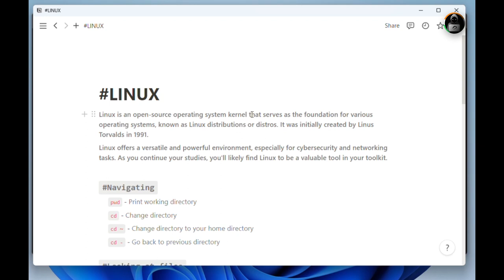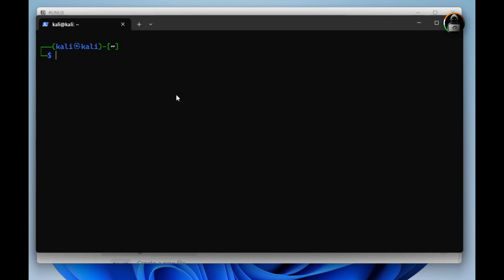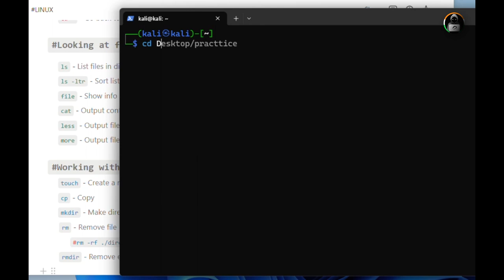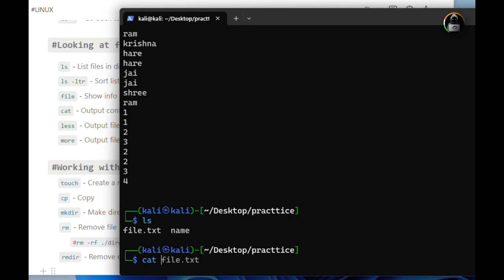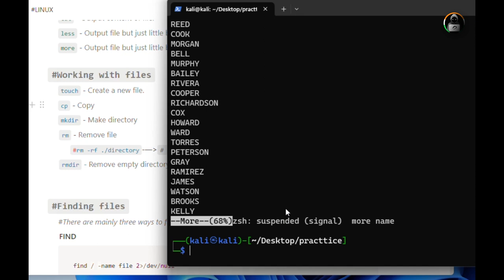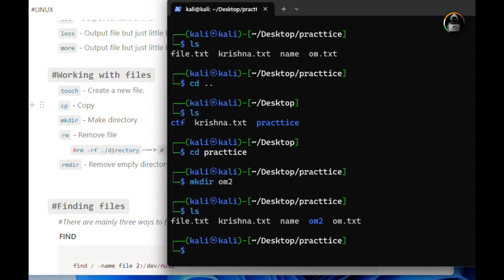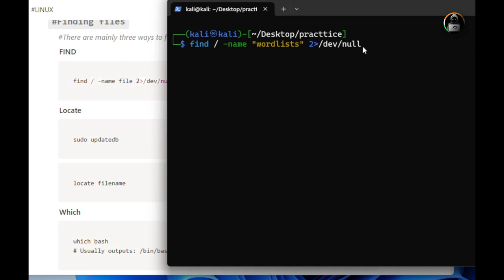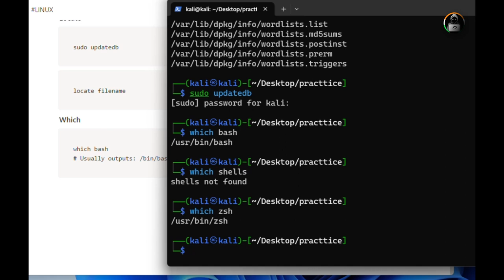What is Linux and Some basics commands